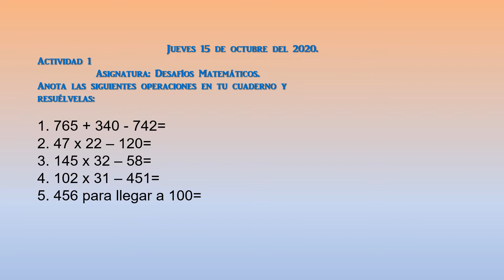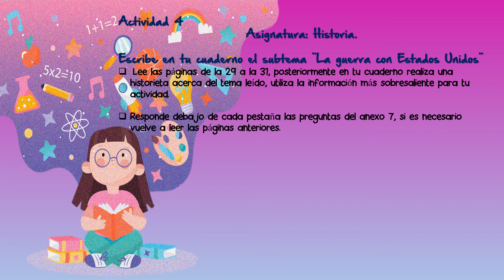jueves 15 de octubre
Buenos dias aqui les dejo el link del video complementario de las actividades de historia